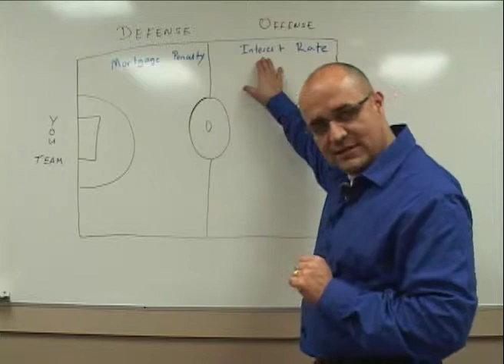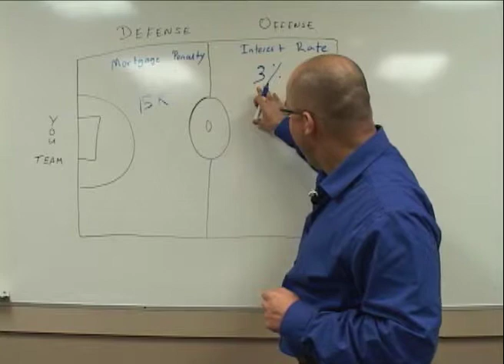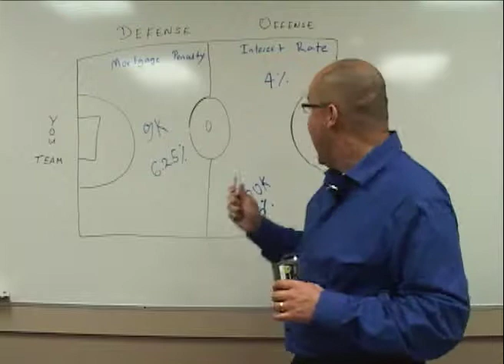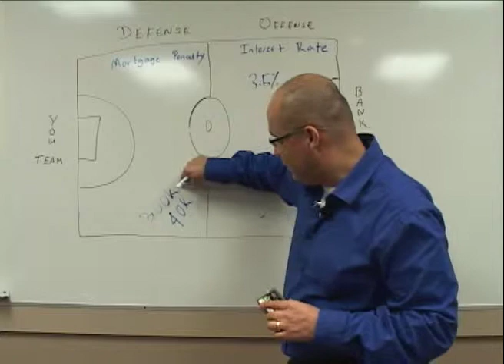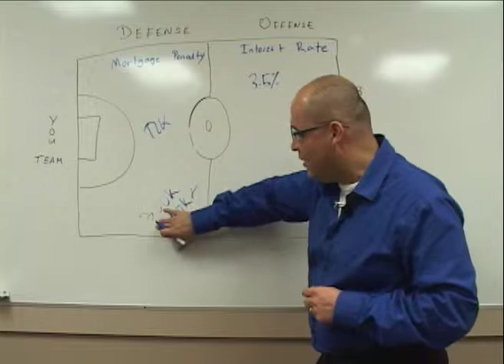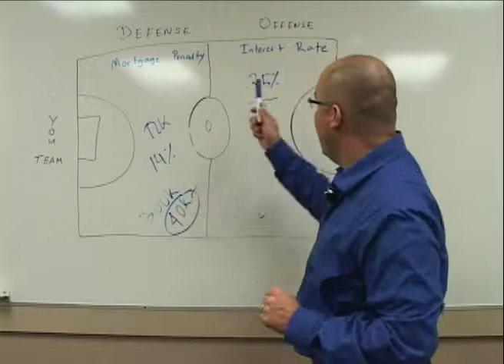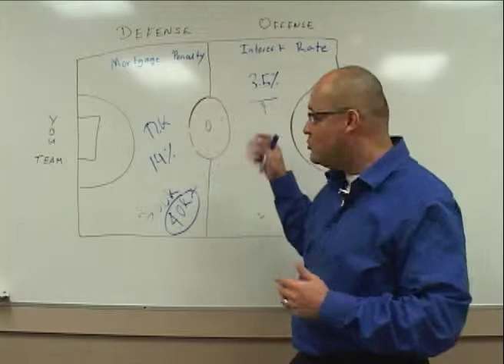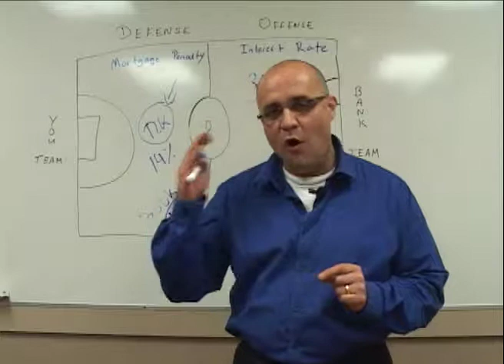Camilo Rodriguez Mortgages And Soccer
What Mortgages and Soccer have in common?